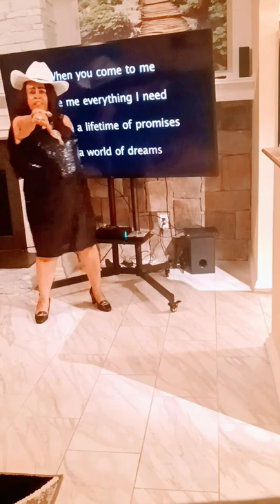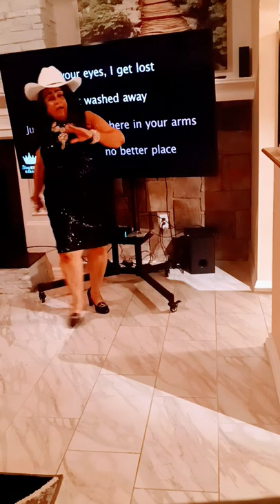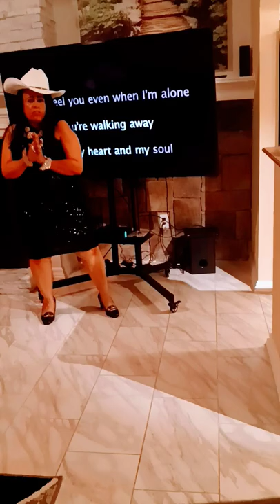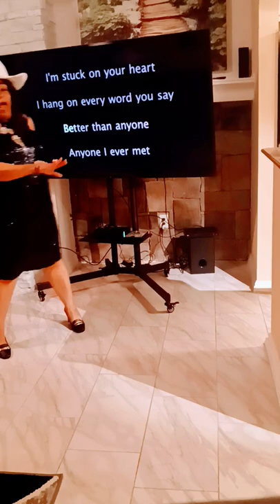Mary Lawrence Performing " Simply The Best!"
singing and dancing performing